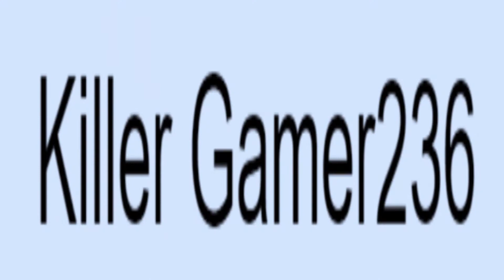New Hero i Paldins// Tester han ut + har face came.